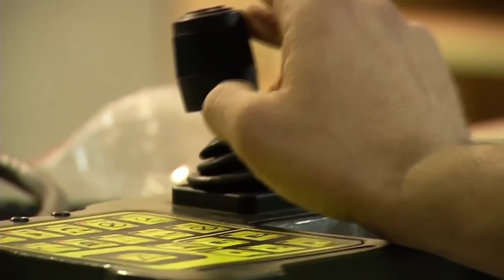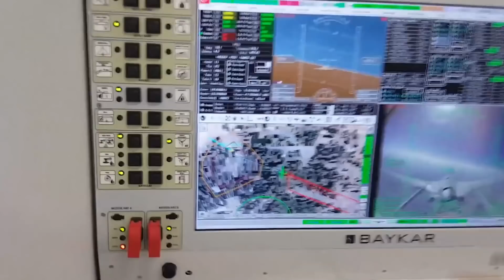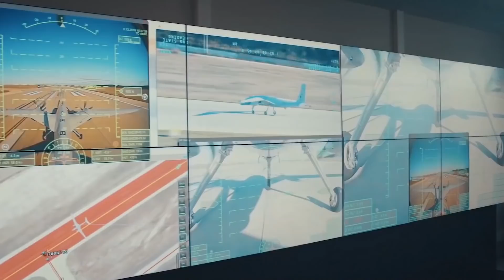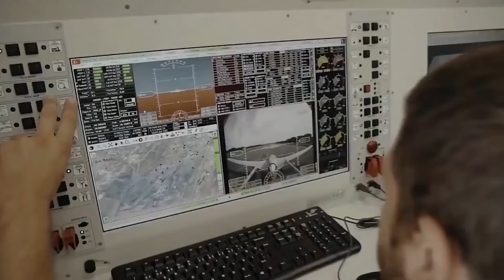What The Bayraktar TB2 Is Capable Of. The Most Effective Drone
Turkey's defense industry in recent years has provided clients with an entire line of new products by continuing to develop new weapon systems. Turkey's successful development of its defense industry continued even during the coronavirus pandemic where defense projects stayed on track. But currently, Turkey's best seller is the Bayraktar TB2 drone that was developed and produced by Turkish company Baykar owned by two brothers. The small company was founded in 1984 during the rule of the "Justice and development" party and transformed into a real weapon's giant. It is owned by the Bayraktar family. One family member, Selcuk Bayraktar is the company's CTO and the son-in-law of Turkey's President Recep Tayyip Erdogan.
Pandora US#